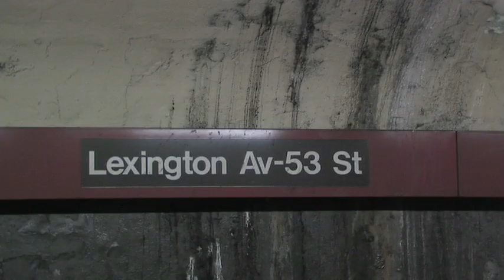Slide Guitar Documentary Trailer 1 - See full video on marshmelow's channel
See the full video on marshmelow's youtube channel.
Search: Blues Guitar Documentary - "Busking The Blue" Starring Keni Lee Burgess